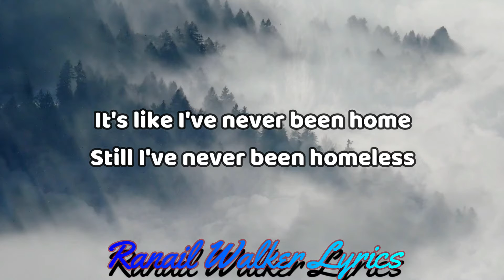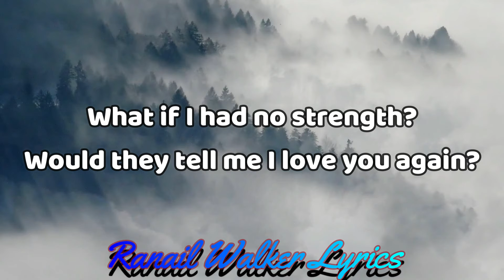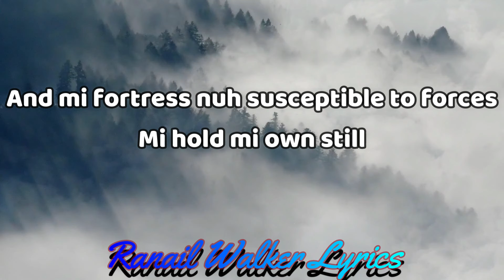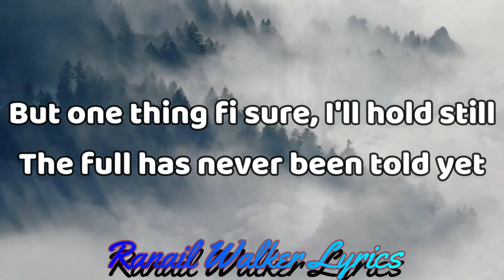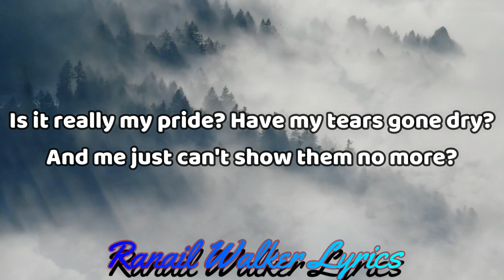CHOSEN RYTIKAL (lyrics)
Leave your suggesti
please support share it so others can relax
and listen to wonderful non expletives music😎💯👍🏻